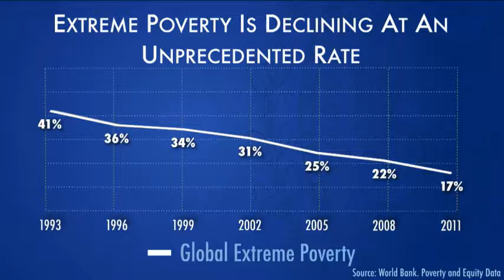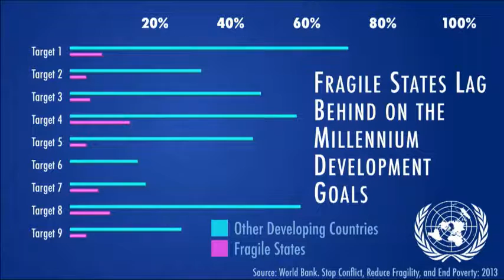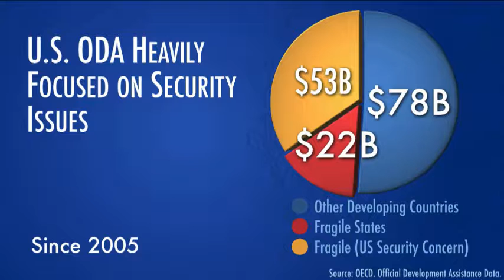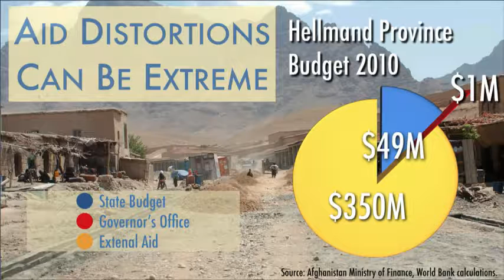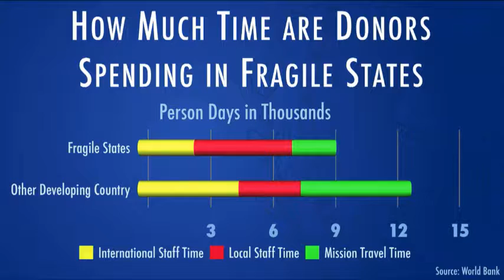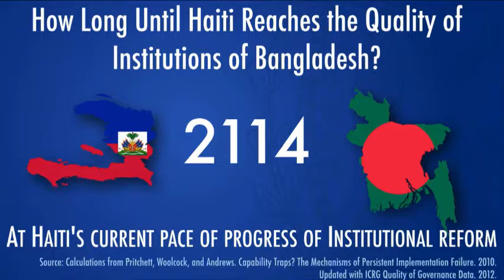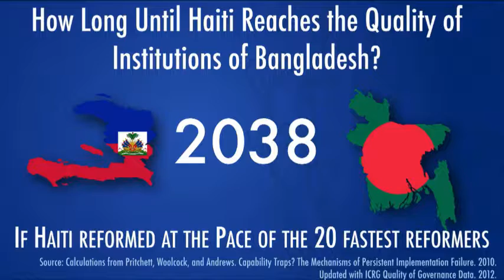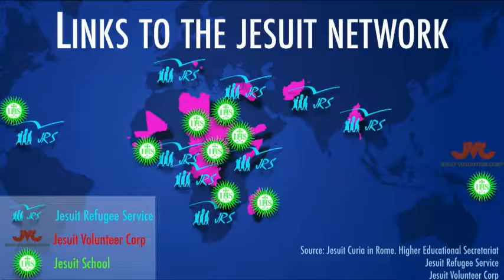U.N. Spokesman and SFS Dean Talk Global Governance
Stéphane Dujarric, spokesperson for U.N. Secretary-General Ban Ki-moon, and Joel Hellman, the new dean of the Walsh School of Foreign Service, engage in a conversation about global governance.